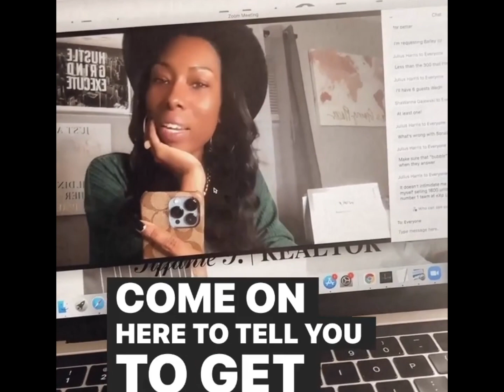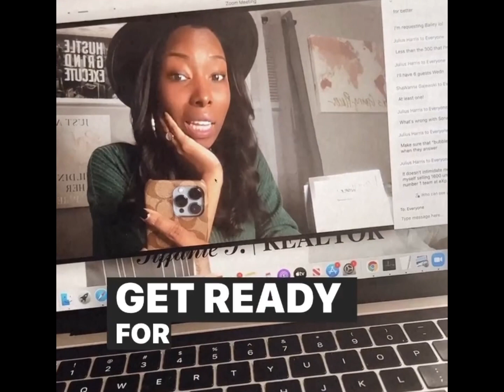2022 REELS MASHUP | ENCOURAGEMENT FOR NEW REAL ESTATE AGENTS | Life of a Realtor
Hey love!
In this video I wanted to share some encouragement with you! I've gotten some pretty rough news this week in business, but I do my best to stay encouraged!!

I wanted to encourage you too. No matter what, KEEP GOING!

Top Influencer at EXP Realty